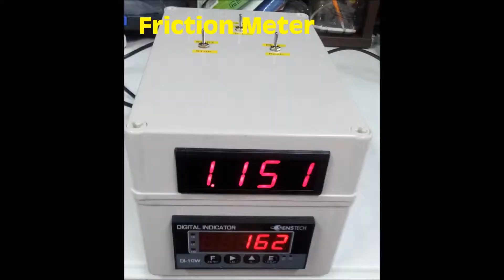friction tester 마찰계수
This measuring equipment is Friction measuring meter.  Measuring thing is rolling roller and sliding road .
이 메타는 마찰계수를 측정하는 메터입니다. 측정가능한 곳은 롤러, 도로 및 평평한 곳등에서 측정할 수 있습니다. 고객이 원하는 사양이나 장비에 따라서도 user made로 제작도 가능합니다.자세한 내용은 희몽무역으로 문의 바랍니다.

Hope & Dream Trading Co.